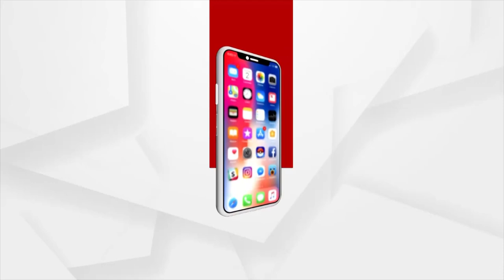Protest Infront of Naveen Niwas for Resignation of Captain Dibya Shankar Mishra